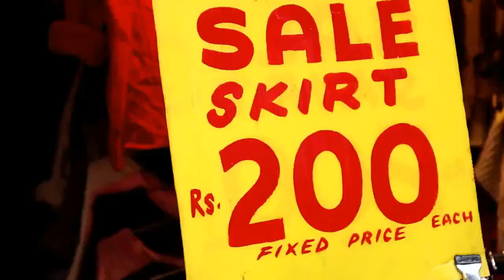SAROJINI NAGAR 1000 Rupees Challenge | DIWALI SHOPPING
Hey , everyone  hope all are u fit n  fine and wish u a very happy Diwali .

so , i went to sarojini before diwali bohot rush tha sachi and about festive collection kuch khas nhi tha but winter ke collections amazing the so next video will be winter haul hope fully ...and yes if u guys like this challange video so hit like button and don't forget to share n subscribe to my channel for more interesting videos .

special thanx to manish for your special appearance .

Note :- PLEASE JUDGE NA KARE